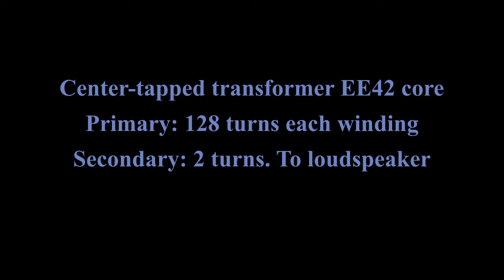Small Bird Sound generator circuit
Hello guys, in this video I built a bird sound effect generator.

Check this link for schematic and details to build it.